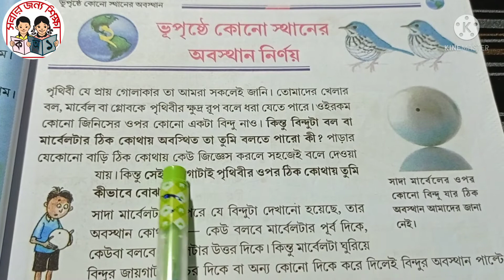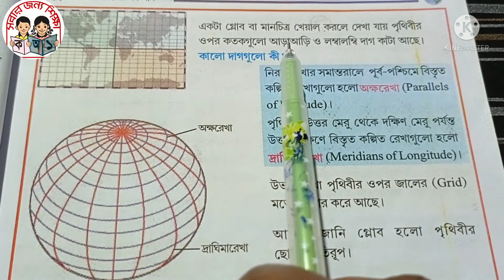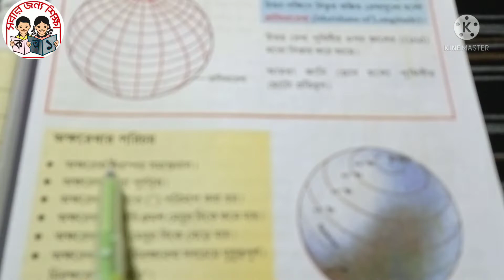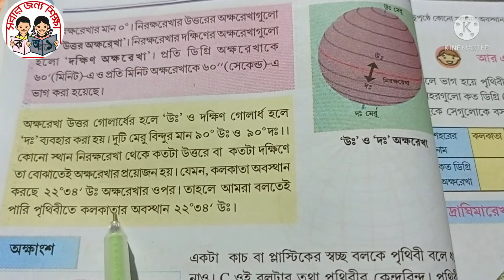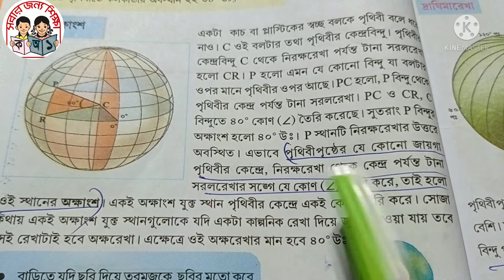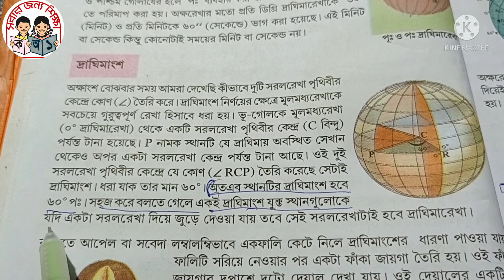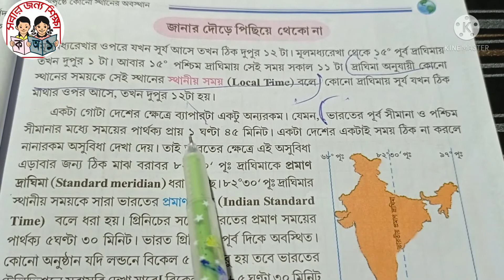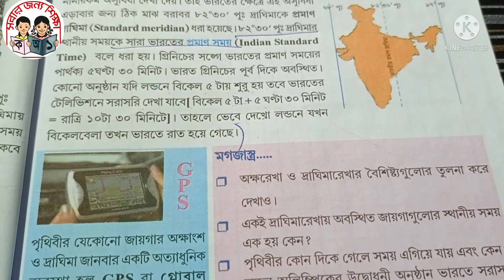class 7 geography chapter 2 ভূপৃষ্ঠের এর অবস্থান নির্ণয় / ভূগোল অধ্যায় 2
♥️💥💥 Class-7, English The Book of Nature
Video class link.

🙋🙋 Class -8 Model Activity Task January 22

💛❤️💛Class-8 English বইয়ের পড়া---💥💥

❤️ 💚আমাদের পাশে থাকুন ও নিজেকে উন্নতির দিকে এগিয়ে নিয়ে চলুন।💙❤️